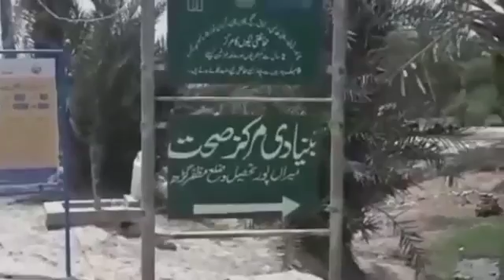TO day news